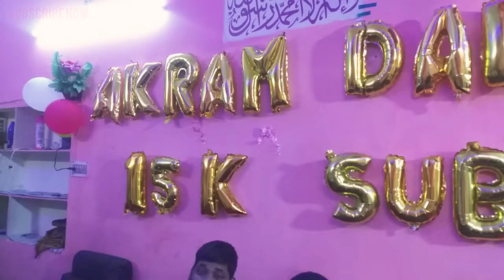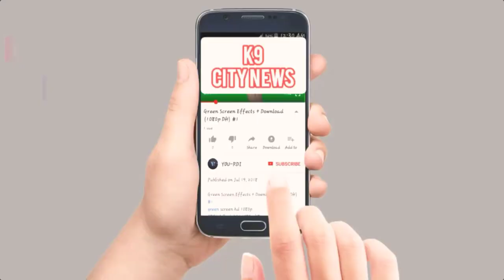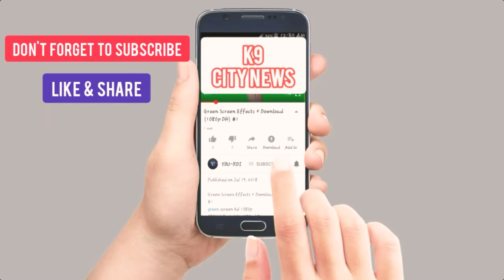AKRAM DARIY FARM YouTube channel thanked YouTube and also thanked members on all the subscriptions